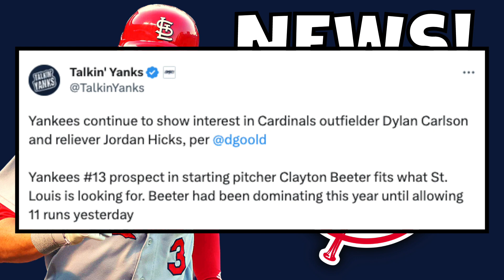Dylan Carlson TRADE To The New York Yankees? | New York Yankees Trade Rumors - MLB Trade Rumors 2023